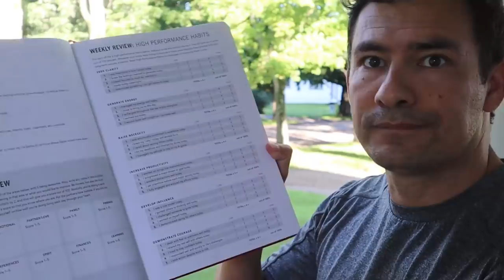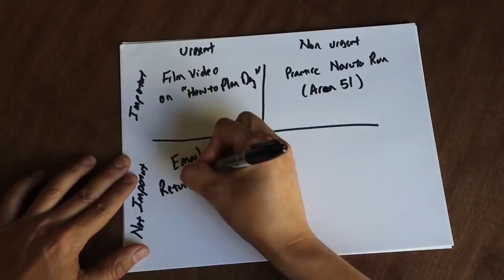Как Планировать День Всего за 5 Минут | RMRS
Антонио даст вам некоторые советы, как можно планировать свой день. Эти простые рекомендации помогут вам меньше прокрастинировать и двигаться к намеченной цели гораздо быстрее.

Как раставлять приоритеты и быть всегда в тонусе? Сегодня вы это узнаете.